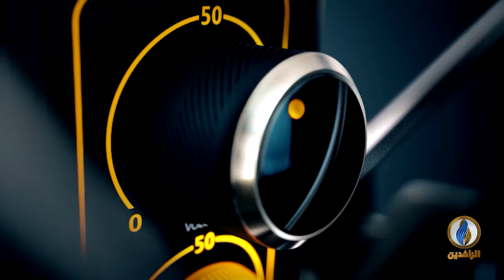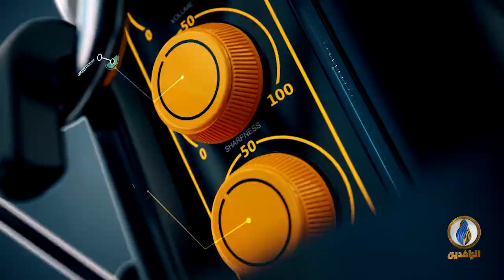صوتكم | انتخابات 2021 النيابية وكذبة الديمقراطية في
تقديم:
أفل الصقر